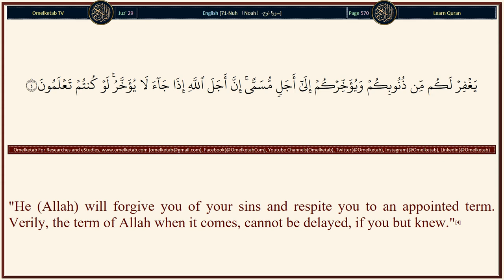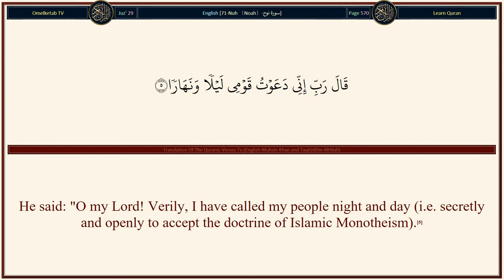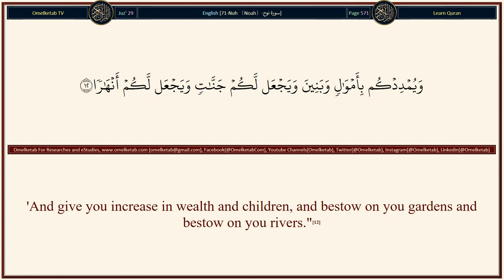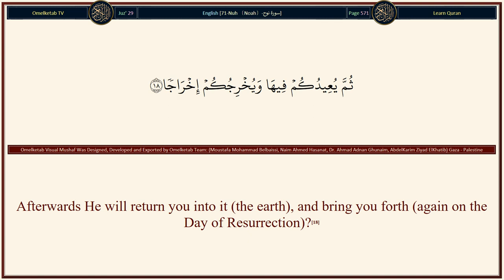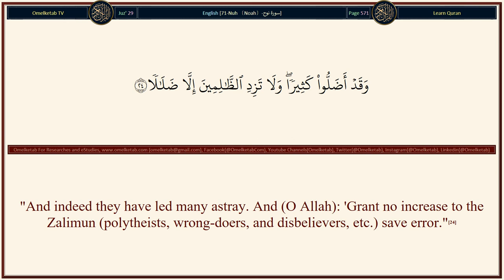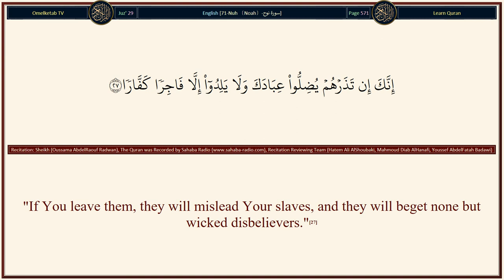71 Nuh 〔Noah〕 سورة نوح English Muhsin Khan and TaqiUdDin AlHilali Radwan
71-Nuh 〔Noah〕-سورة نوح-English-Muhsin Khan and TaqiUdDin AlHilali-Radwan... [He said: "O my Lord! Verily, I have called my people night and day (i.e. secretly and openly to accept the doctrine of Islamic Monotheism).(5)"But all my calling added nothing but to (their) flight (from the truth).(6)"And verily! Every time I called unto them that You might forgive them, they thrust their fingers into their ears, covered themselves up with their garments, and persisted (in their refusal), and magnified themselves in pride.(7)"Then verily, I called to them openly (aloud);(8)"Then verily, I proclaimed to them in public, and I have appealed to them in private,(9)"I said (to them): 'Ask forgiveness from your Lord; Verily, He is Oft-Forgiving;(10)'He will send rain to you in abundance;(11)'And give you increase in wealth and children, and bestow on you gardens and bestow on you rivers."(12)What is the matter with you, [that you fear not Allah (His punishment), and] you hope not for reward (from Allah or you believe not in His Oneness).(13)While He has created you in (different) stages [i.e. first Nutfah, then 'Alaqah and then Mudghah, see (VV. 23:13, 14) the Quran].(14)See you not how Allah has created the seven heavens one above another,(15)And has made the moon a light therein, and made the sun a lamp?(16)And Allah has brought you forth from the (dust of) earth. [Tafsir At-Tabari, Vol. 29, Page 97].(17)Afterwards He will return you into it (the earth), and bring you forth (again on the Day of Resurrection)?(18)And Allah has made for you the earth wide spread (an expanse).(19)That you may go about therein in broad roads.(20)]

Surah Name: 71-Nuh 〔Noah〕-سورة نوح